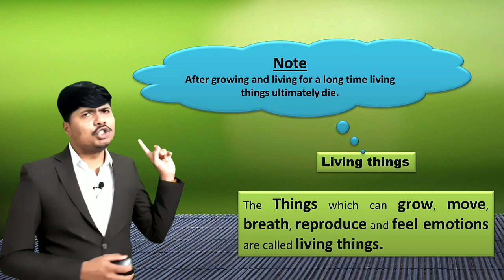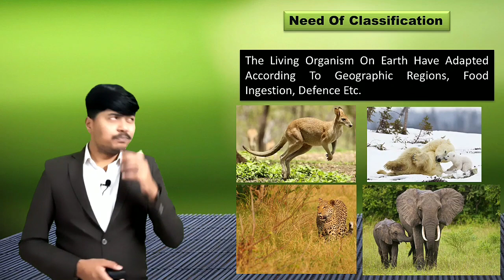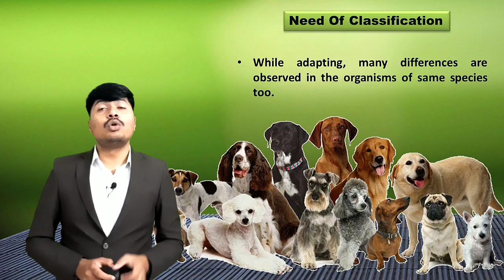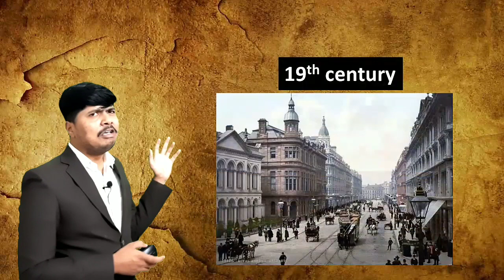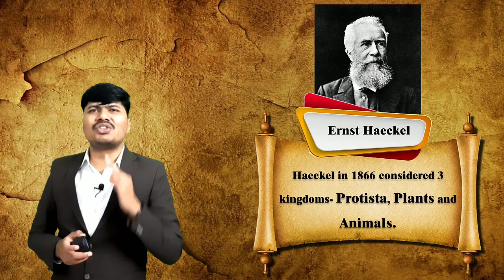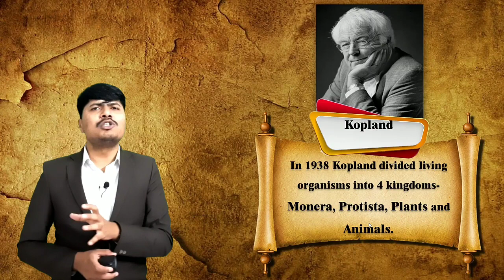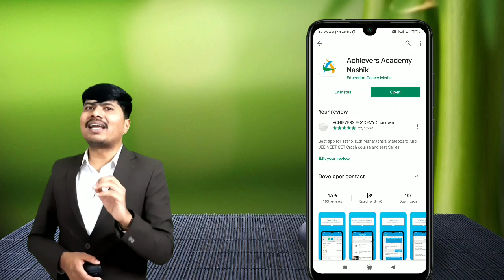Living World and Classification of Microbes 1 |Science and Technology class 8 | SSC | CBSE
Regular  8th science Maharashtra State Board